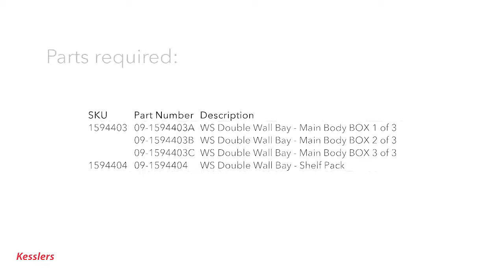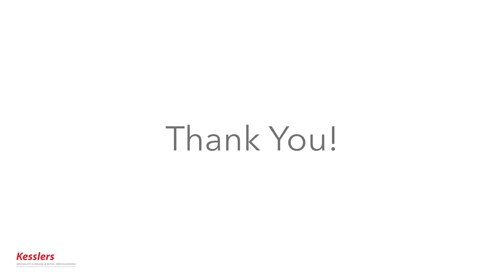Yankee Candle expositor de parede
Siga o video e veja como montar um expositor Yankee Candle